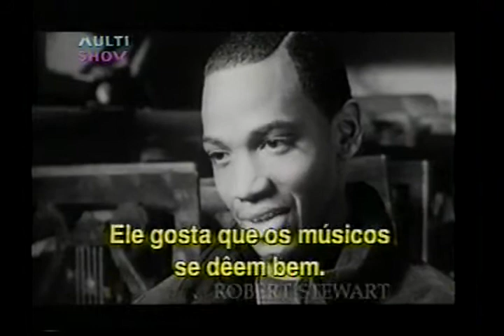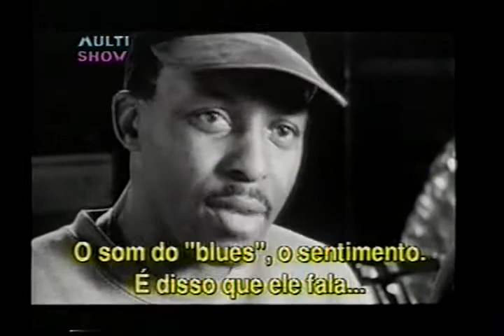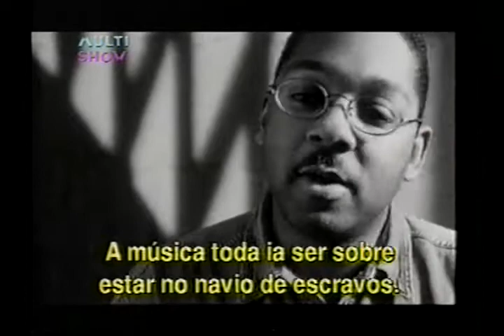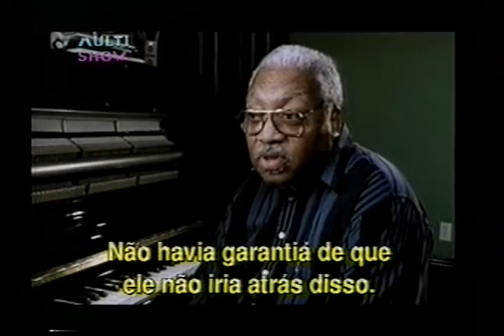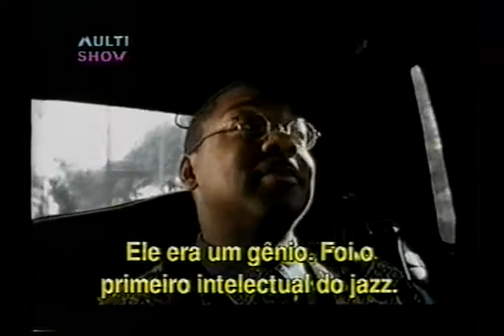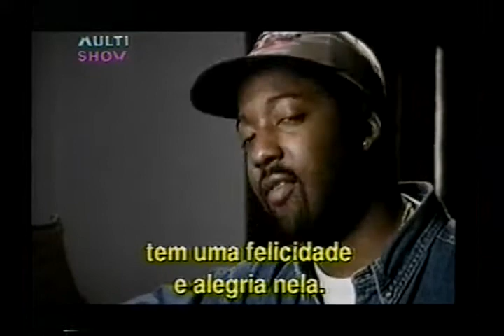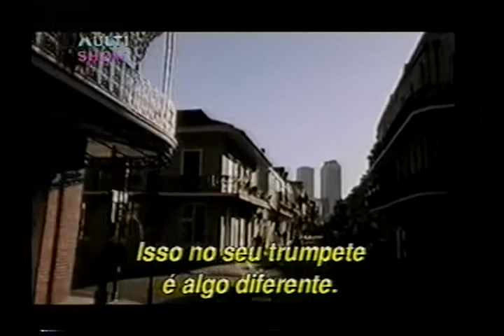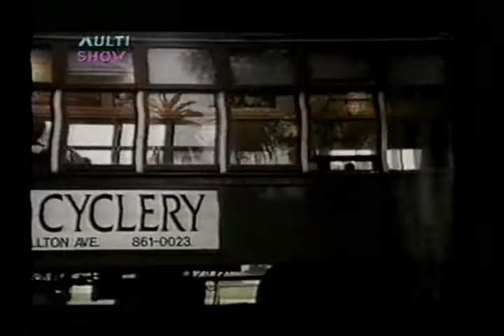Wynton Marsalis Um Educador no Jazz